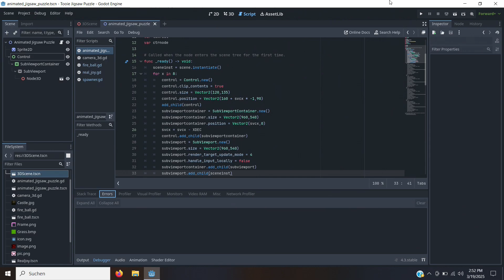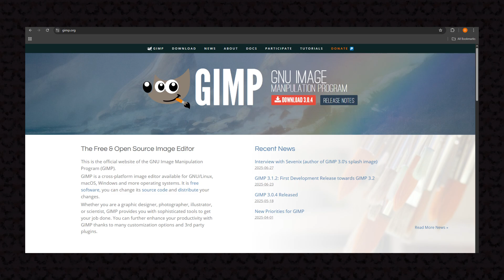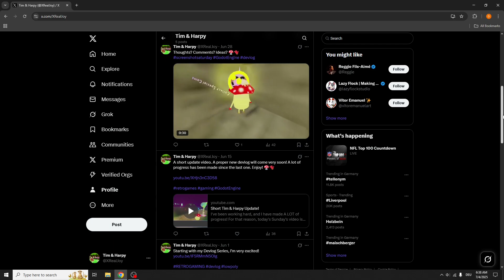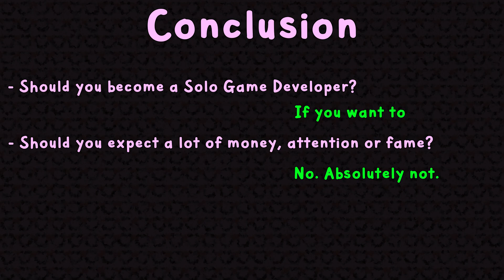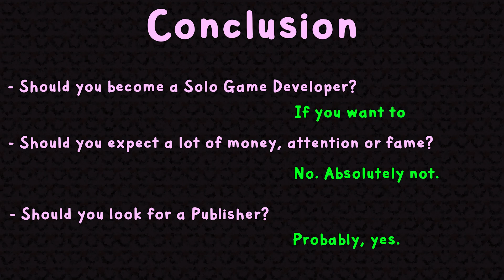Starting as a Solo Game Developer in 2025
Solo Video Game Development can be very difficult. A lack of money, following, attention, skills etc. can obstruct a successful launch. The choice regarding your Game Engine as well: Godot, Unity, Unreal, ...? Or the 3D modeling software: Blender, Sketchup, ...? Should you collaborate with a publisher or not? How high is the chance of success? Is becoming a full-time video game developer feasible?